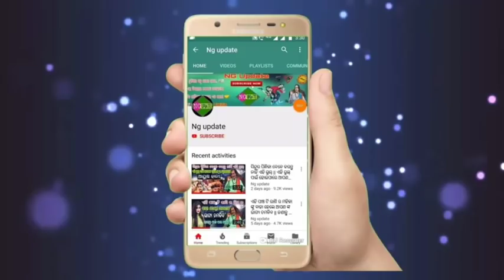ଓଡିଆ ଗାୟୀକା ତପୁ ମିଶ୍ର ବାହାହେଲେ ଏହି ହିରୋ ଙ୍କୁ || ସୋସିଆଲ୍ ମିଡିଆରେ ଜଣାଇଲେ ଏହି ଖବର || ଦେଖନ୍ତୁ ପୁରା ଭିଡିଓ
Note:- All content used is copyright to NG UPDATE  ,use or commercial display or editing Of the content without proper credit will lead to legal issues against you